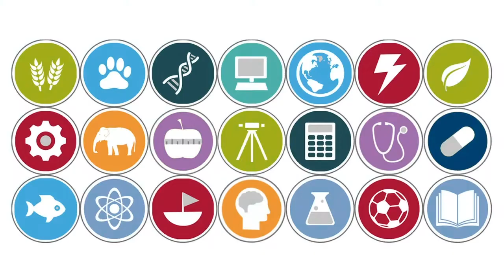Engineering Career Journeys - What can you do with an Engineering degree?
How do you become an engineer? Engineers from different backgrounds and disciplines share their journeys to becoming an engineer.

This video features engineers from Newcastle University, including:
- Jenny Olsen, Mechanical / Biomedical Engineer
- Sara Walker, Physicist / Electrical Engineer
- Fernando Russo Abegao, Chemical Egnineer
- Chioma Udeozor, Chemical Engineer
- Liz Lewis, Hydrologist / Civil Engineer
- Maryam Haroutunian, Marine Technologist / Naval Architect.

Take a look out our Ask our Expert video series and podcast to hear more from our inspirational engineers. The podcast is available from:
- Anchor: anchor.fm/stemnewcastle